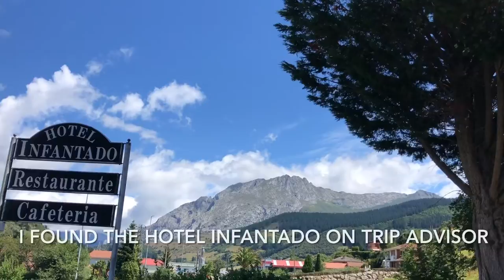HOTEL INFANTADO, POTES, CANTABRIA: INSIDE LOOK & WHAT TO DO IN THIS REGION OF NORTHERN SPAIN REVIEW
I love finding places in the world which not many other tourists have found, and the region of Cantabria in northern Spain is one such place. I booked a last minute break here, putting the car on an overnight ferry (with Brittany Ferries) from Portsmouth in the UK to Bilbao in northern Spain, in the region of Cantabria. And from there we drove up a narrow winding road to the Picos de Europa mountains and the Picos de Europa (the Peaks of Europe) national park. This is one of Spain's largest national parks and it is a wonderful, authentic, beautiful place to be. The park also has great wildlife and birdlife. Our hotel - the Hotel Infantado - was a real find. I found it online at Trip Advisor and it was a bargain. For the price I paid I didn't expect much but in the flesh the hotel was so much better than I could ever have hoped for. This video gives a detailed inside look at the Hotel Infantado, as well as the town of Potes which it is nearby - a 20 minute walk to be precise. The town of Potes is stunning, with a river running through it and the dramatic Picos mountains as its backdrop. The Hotel Infantado makes a great base for a stay in Cantabria and this video looks at all the many things to do in the area which are within easy reach of the hotel. Hikes and hiking in the national park is one activity which is a must (check out my whole video on this) as well as going to the beach (we went to Oyambre Beach which was recommended by locals) and visiting Potes and its awesome bustling Monday market. We also enjoyed tasting the local cuisine on a brilliant customized tasting tour with ToursByLocals - they picked us up from our hotel and took us to a 'quesaria' (cheesemaker) where we tried lots of rustic Cantabrian cheeses and then we went to a vineyard where we tried some wines as well as a local spirit called 'Orujo' - which is like Italian grappa, and lethal. I try it in this video and it's like rocket fuel!! In short, this region of northern Spain has it all and this video gives an inside look at what to do here and where to stay. I can't recommend the Hotel Infantado highly enough. It was awesome and if you watch this video you will see what I mean! I would definitely come back to Cantabria. It is a magical place.